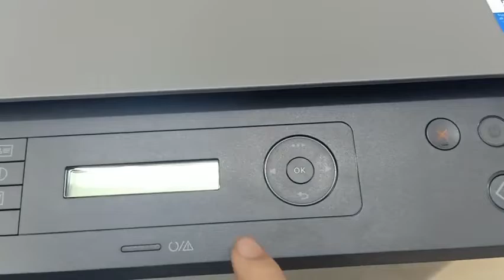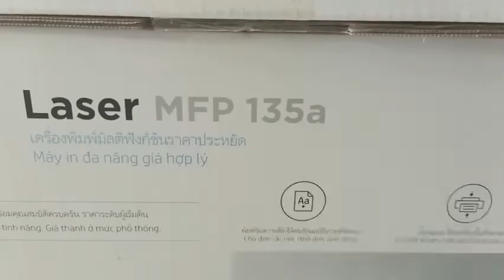Trên tay Máy in đa chức năng HP Laser 135a (4ZB82A) | DTEX.VN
Máy in đa chức năng HP Laser 135a (4ZB82A) với công suất in tối đa 10.000 trang/tháng, với tốc độ in nhanh 20 trang/phút cùng chức năng in 1 mặt, Scan, Copy giúp bạn chuẩn bị tài liệu cho công việc nhanh nhẹn, đáp ứng nhu cầu sử dụng tối đa.

Máy in HP Laser 135a cho phép in liền mạch, in số lượng lớn văn bản với khay nạp giấy và chứa giấy đã in lớn, hỗ trợ in được trên nhiều cỡ giấy in khác nhau như A5, A4, B5, bao thư.